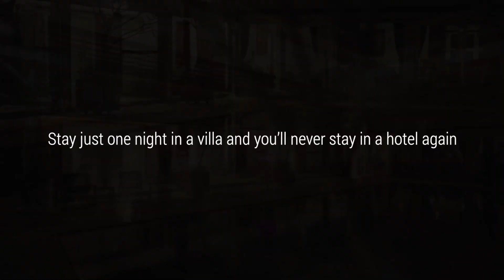Villa Leakhena - Siem Reap, Cambodia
This light and bright villa features 12 bedrooms and plenty of room to roam, just moments from the iconic ruins of Angkor Wat.

Gather up your entourage – Cambodia awaits! Villa Leakhena is the ultimate villa for anyone looking for ample space and a sumptuous level of comfort in chic Siem Reap. This fresh white villa sits amidst luscious gardens and tranquil fish ponds and boasts a staggering 12 bedrooms.

Though the villa sprawls over a 2,000 square metre plot of land, it’s more than mere numbers that makes Villa Leakhena so irresistible. The villa exudes a relaxed modern day glamour with its clear blue pool, well styled living areas and an outdoor deck that feels like your very own beach club or a boutique resort exclusive to you and your entourage.

When you’re not preoccupied by that gorgeous pool or catching some shuteye in your chosen chamber, you can delight in the dining scene of modern day Siem Reap or explore the stunning temples of Angkor Wat – both can be reached in an easy 15-minute drive.

Stay just one night in Villa Leakhena and you'll never stay in a hotel again